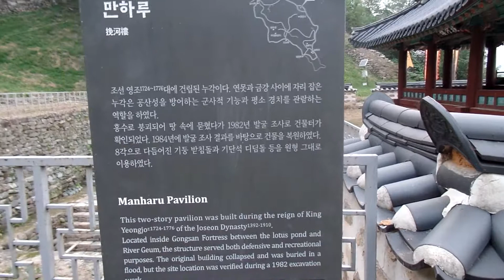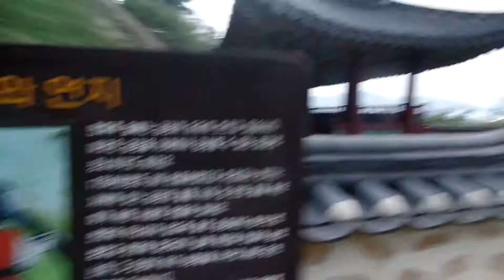공산성. GongSanseong. 공주여행. 公山城. .Great Backje World Festival. 세계대백제전 . Gongju Trip . 公州 . KOREA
전주 송천동 신시가지. Jeonju Songcheondong .全州 松川洞 新市街地 , 전라북도, 전주 . Jeonju. KOREA. 전주 송천동은 "전주 북부권 신도시 "로서 7개 초등학교가 있고 , 4개의 중학교가 있으며 , 2개의 고등학교가 있으며, 시립도서관이 2개 있어서 교육의 환경이 잘 되어 있습니다. .. 송천동 인근 도심공원 건지산(jeonju geonjisan mountain) 옆에 유명한 대학교가 있을 정도로 학군이 좋고,
교통이 사통팔달하며 편리하고 , 송천동 인근 자연경관이 수려한 "건지산 산림공원(jeonju geonjisan mountain)" 한가운데 "전주 오송제 호수 "(jeonju osongjae lake)와 "전주 동물원(動物園 , jeonju zoo)"과 "인라인 스케이트장"및 승마장(乘馬場)이 있습니다...전주 송천동은 "전주 농수산시장(全州 農水山市場)"과 그 인근에 "송천 메가월드 영화상영관(Movie Theater )"이 있고 "전주 송천 시립도서관"도 있습니다.